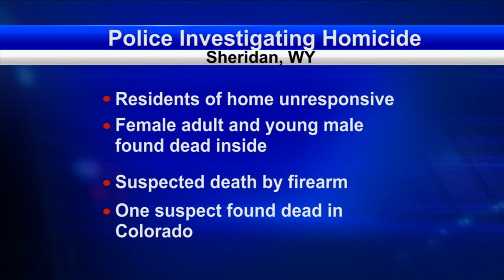Montana NSL Update 1/9 2pm